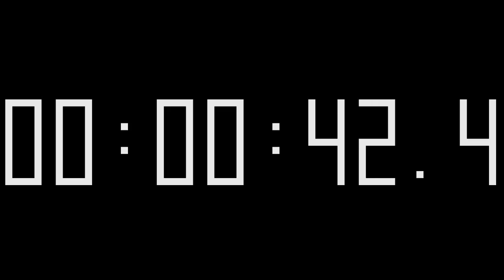rd #047 Stopwatch digital timer 29 minutes counter 720p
Stopwatch digital timer 29 minutes counter 720p

Can be used in video editing to count the time, with:

Camtasia Studio
Cinelerra
Corel VideoStudio
CyberLink PowerDirector
ivsEdits
Lightworks
Magix Movie Edit Pro 2016 Premium
Pinnacle Studio